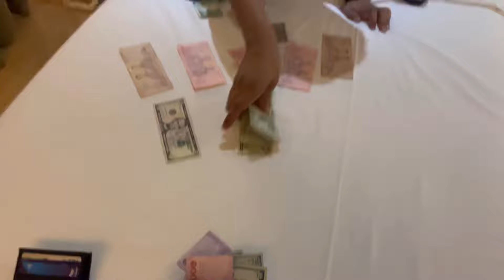Phuket Thailand - Songkran Festival Celebration💵💕 Thailand Vlog- 1 🫣🇹🇭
1. "Epic Water Fights: Songkran Festival Highlights"
2. "Thai Traditions: Capturing the Spirit of Songkran"
3. "Colorful Celebrations: Exploring Songkran Festival"
4. "Songkran Splendor: Water Fun & Cultural Traditions"
5. "Vibrant Vibes: Immersive Songkran Festival Experience"
6. "Splash of Culture: Songkran Festivities Unveiled"
7. "Thrilling Moments: Songkran Water Festival Delights"
8. "Joyous Traditions: Songkran Festival in Full Swing"
9. "Cultural Extravaganza: Highlights of Songkran Festival"
10. "Spectacular Scenes: Songkran Festival's Must-See Moments"
11. "Authentic Thai Street Food Markets"
12 . "Remote Island Escapes in Thailand"
13 . "Hidden Waterfalls and Natural Wonders in Thailand"
14 . "Exploring Thailand's Buddhist Temples: Serenity Amidst Chaos"
15 . "Luxury Resorts with Private Beaches in Thailand"
16 . "Thai Cooking Classes: Mastering Pad Thai and More"
17 . "Night Markets and Neon Lights: Bangkok's Vibrant Nightlife"
18 . "Diving Adventures in Thailand's Crystal Clear Waters"
19 . "Sustainable Elephant Sanctuaries: Ethical Wildlife Experiences"
20 . "Ancient Ruins and Mystical Temples Off the Tourist Trail"
1. "SONGKRAN Festival: A time of joyous celebrations and spirited water battles."
2. "Experience the vibrant energy of SONGKRAN as streets turn into water-filled playgrounds."
3. "Join locals and travelers alike in the lively festivities of Thailand's beloved New Year festival."
4. "Immerse yourself in the cultural traditions of SONGKRAN, marked by water blessings and temple visits."
5. "Capture the essence of renewal and unity as communities come together to welcome the Thai New Year with splashes of water and laughter."